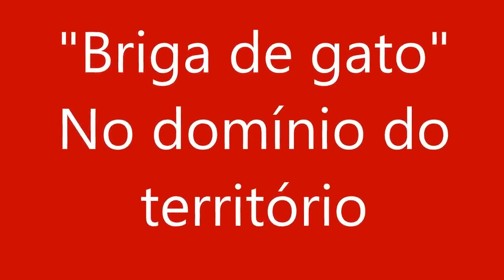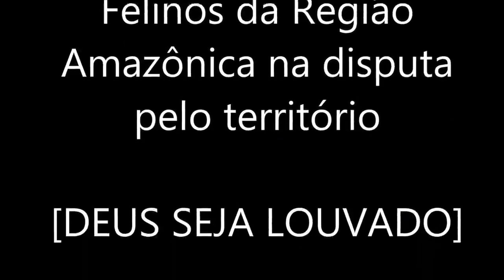Brigas de gato por territorio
''brigas de gatos'' no dominio do território.